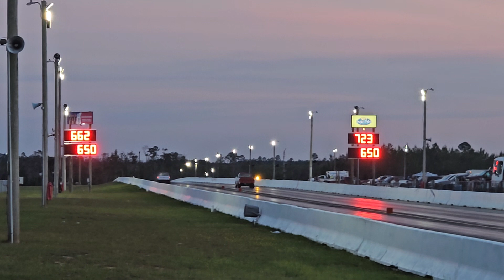650 Class NFM Drag Racing Part 9 3/16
North Florida Motorplex Drag Racing